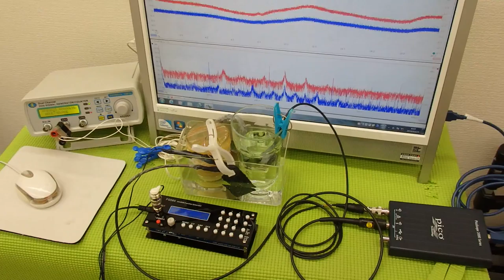超音波システム技術 Supersonic wave System technology